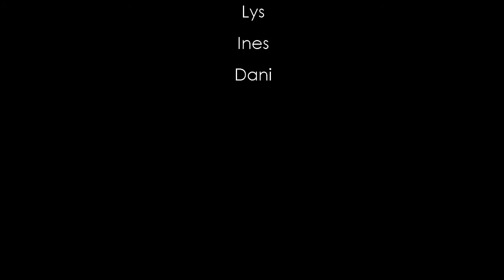Lay me Down (Sam Smith) Lyrical jazz choreography by Lys Moya (barcelona)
Choreography by Lys Moya
Camera: Laura Arévalo

Clases Regulares:

Modern jazz elementary
Lunes y Miércoles de 18:30 a 19,30h

Sexy style
Lunes y Miércoles de 19:30 a 20:30h

Modern & lyrical jazz intermediate/Adv.
Lunes y Miércoles de 20,30 a 22h